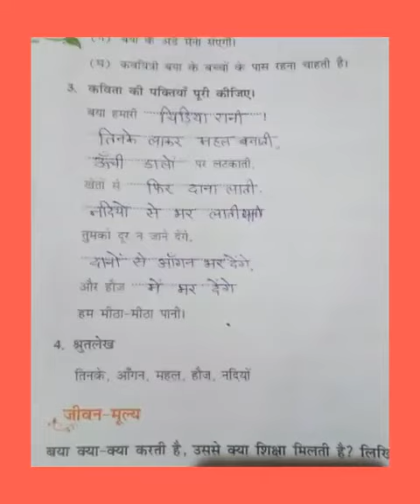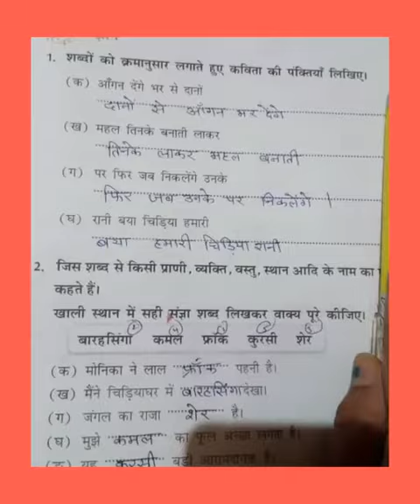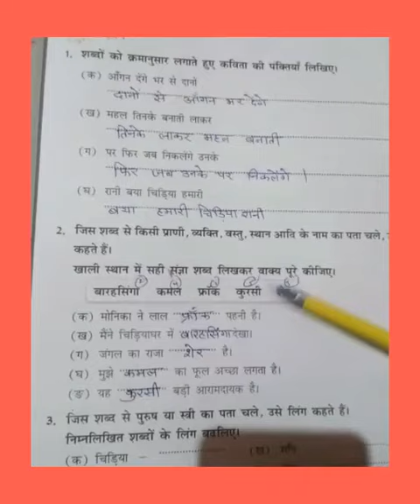Class 2 Hindi 06082020